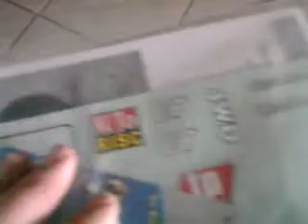1:8 Buggy SEBEN a scoppio 4,33 ccm 2,4GHZ Failsafe BV3BK12 RTR